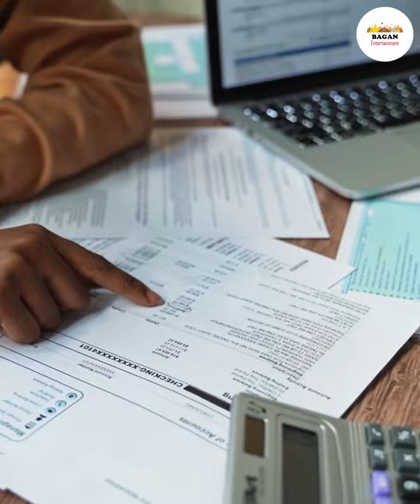ပြစ်မှုတွေ ကျူးလွန်ခဲ့ကြတဲ့ ဆယ်ကျော်သက်လူငယ်များ